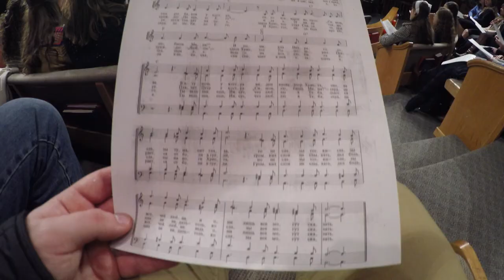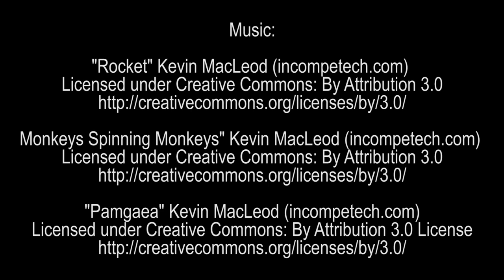Vlog #2 | January 2, 2016 | Rough Morning Rough Workout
So yeah...this second video took way longer than expected to edit. I'm a bit behind...uploading only at 4:40am on the 4th. I'll definitely be more proactive in editing from now on. No procrastination.

This video has no story to it. It's just a mashup of some things we did. Enjoy!

Here's the link to Darrell's workout. I'll keep you guys updated as we progress through it.

Equipment: GoPro Hero4 Black Edition 4k @ 30fps and Canon 60D using a 18-135mm lens 1080p @ 30fps